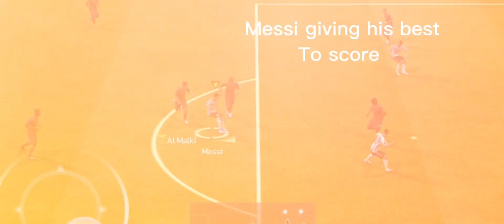When a Noob plays fifa mobile for the first time 🇳🇵 In Nepali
Its been a while since I last uploaded but I am back!